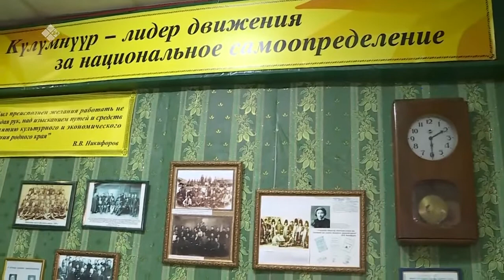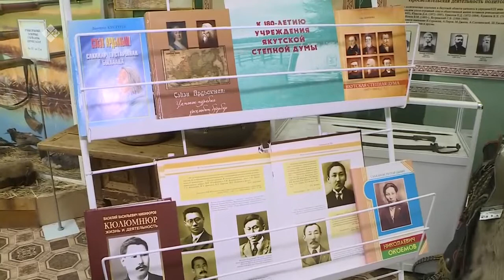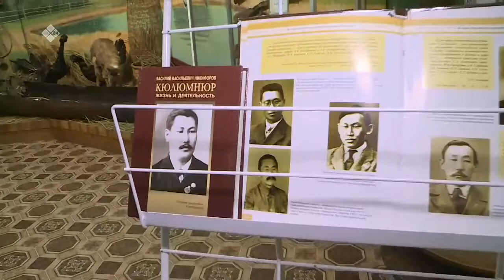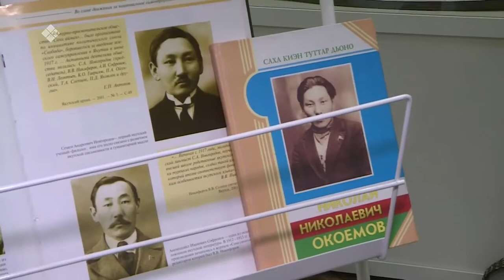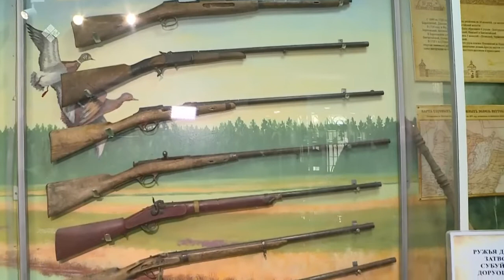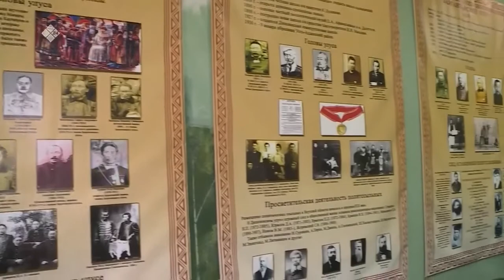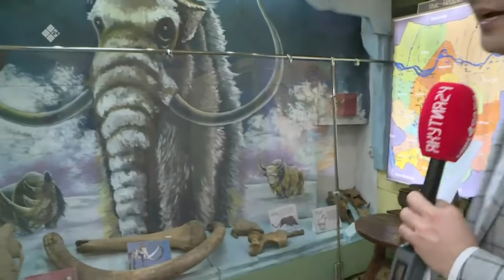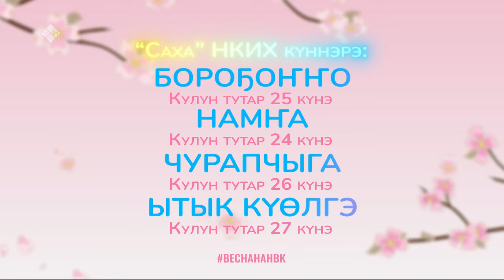«Сандал саас» (25.03.21)